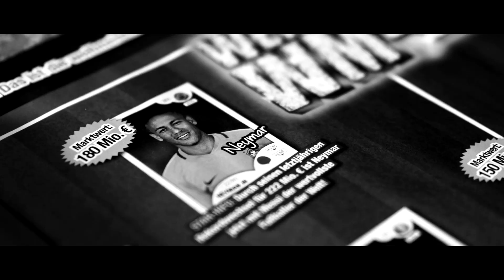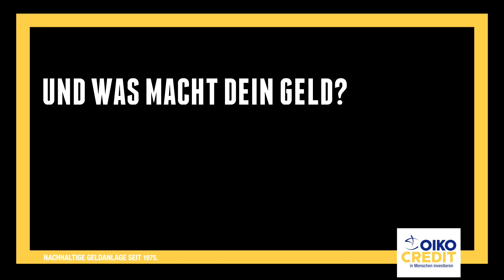Poetry Slammer Nikita Gorbunov antwortet auf die Frage: Was ist GUTES GELD?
Geld macht nicht glücklich. GUTES GELD schon. Unsere Kampagne GUTES GELD feiert diesen Herbst Geburtstag. Wir haben schon mit vielen Menschen rund um den Globus darüber gesprochen: Was ist GUTES GELD? Eine Antwort gibt auch der Poetry Slammer Nikita Gorbunov.